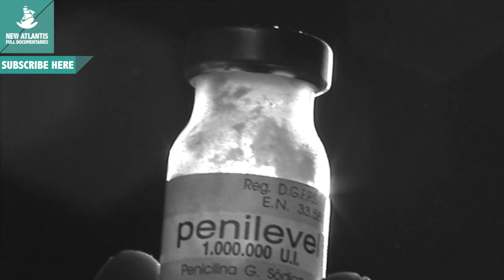Toxic and Hallucinogenic Animals (part 1/3)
NEXT PART: Jul. 29th!

Natural Genius: Drugs, Toxines, Poisons And Antidotes

The chemical structure and set the tone for some of the most amazing behaviors of living beings. In its early days, medicine used primarily substances extracted from plants to prepare their potions. Now, new active ingredients are extracted even from animal species.

Let's meet a world full of poisonous creatures, species with immune and hallucinatory substances. Chemical warfare is an old war.